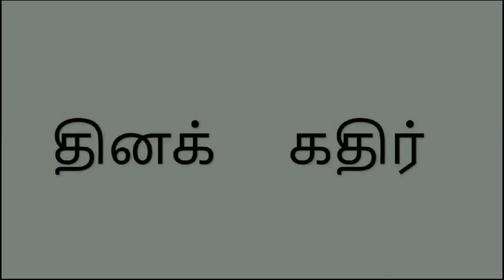Tamil Nadu's GIM Day 1: A Billion-Dollar Vision Unveiled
Title: "Tamil Nadu's GIM Day 1: A Billion-Dollar Vision Unveiled"

Description:
Dive into the dynamic highlights of Tamil Nadu's Global Investors' Meet (GIM) Day 1, where the state attracted a staggering Rs 55,654 crore investment! Explore groundbreaking collaborations, job prospects, and Chief Minister MK Stalin's ambitious 1 trillion-dollar economy goal by 2030. Don't miss the pulse of India's economic future!